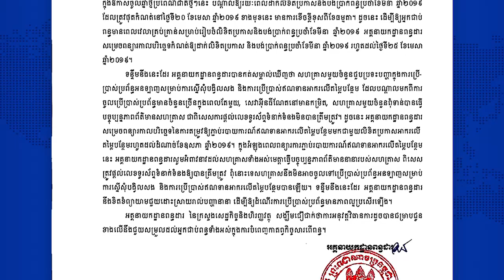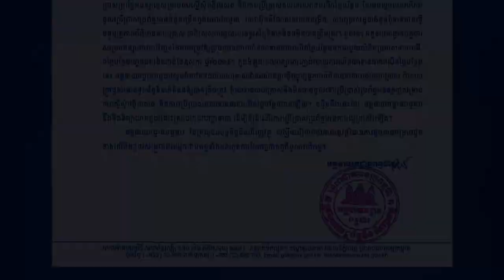អគ្គនាយកដ្ឋានពន្ធដារ សម្រេចពន្យារពេលដាក់លិខិតប្រកាស និងបង់ប្រាក់ពន្ធ...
អគ្គនាយកដ្ឋានពន្ធដារ សម្រេចពន្យារពេលដាក់លិខិតប្រកាស និងបង់ប្រាក់ពន្ធប្រចាំខែមីនា ឆ្នាំ២០១៩ និងព្យារពេលភ្ជាប់របាយការណ៍ឥណទានអាករលើតម្លៃបន្ថែម
* រាយការណ៍ព័ត៌មានដោយកញ្ញា យ៉ង់ សក្គុណា, ទូរទស្សន៍ Fresh News